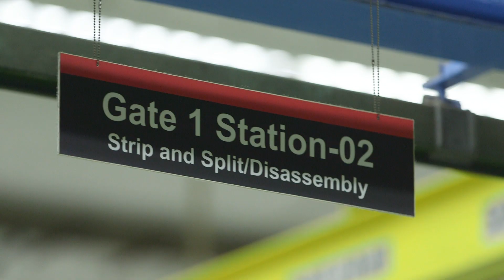We Are Honeywell Aerospace | Aaron Kunaseelan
Playing the long game. For Product Engineer Aaron Kunaseelan, reaching the finish line, whether it is in a race or on a project, is all about perseverance.